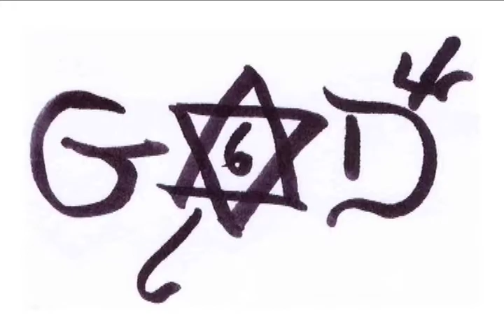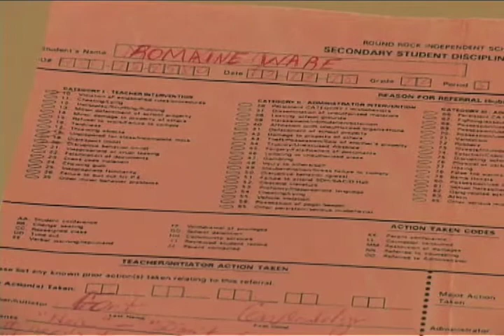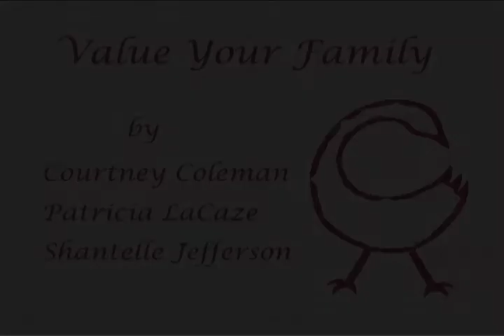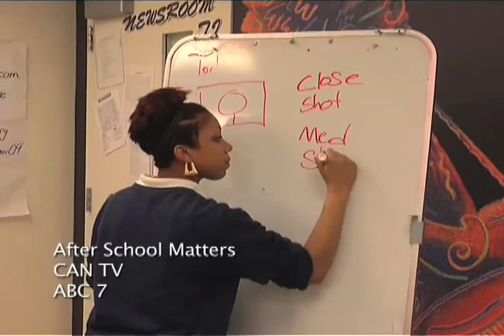FSM News: Sankofa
FSM News explores the concept of Sankofa, which teaches us that we must go back to our roots in order to move forward.  These documentaries, "Lessons from our Childhood," are based on that idea.